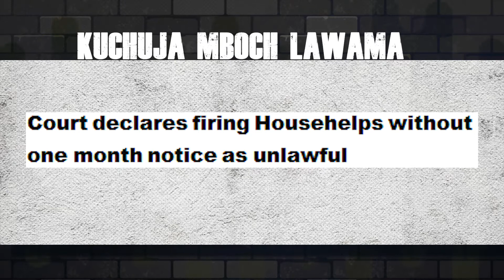Kuchuja mboch mboka ni lawama...Riba Na Rieng 6/8/2020